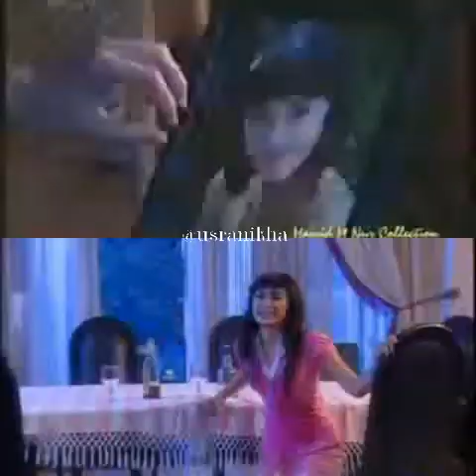Nasib Cintaku - Penty ft Reiner,Nada ft Temmy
Ost. Karma dan Sebatas Impian